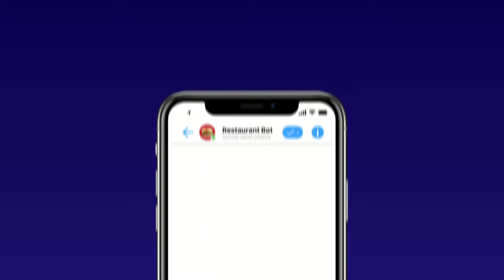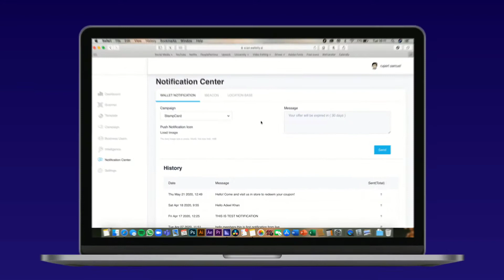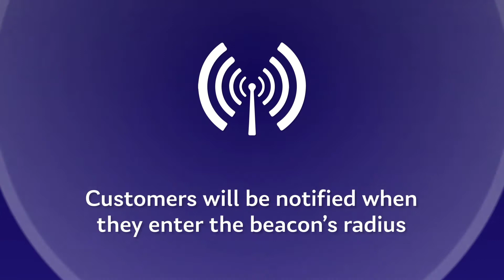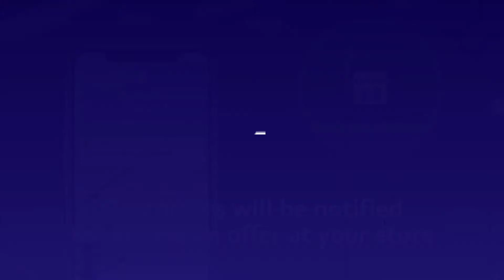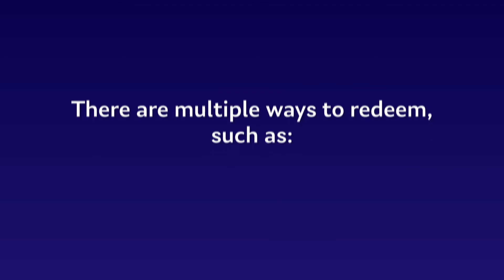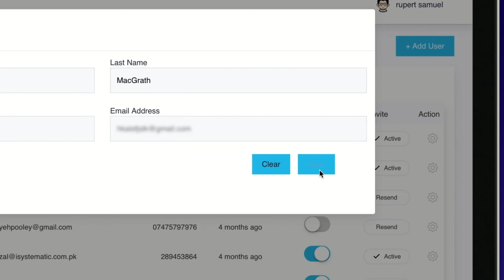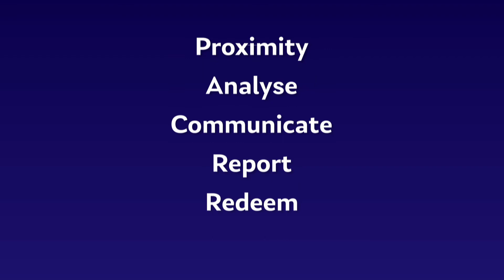Restaurant Marketing Using Digital Loyalty Programs | Restaurant marketing for 2021 and beyond.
Successful Restaurant Marketing Campaigns must include a digital Loyalty program Paper coupons are still widely used by restaurants, however, they are quickly being replaced with digital coupons for the following reasons.
2) They are easily lost or placed in a drawer, never to be seen again.
3) You can not send a reminder that the coupon is about to expire.

Digital coupons that utilise the wallet features on a mobile phone are powerful tools for building a database of people you can message anytime you like. For more information about how we use digital coupons in one of the most powerful Restaurant marketing programs in the world visit our